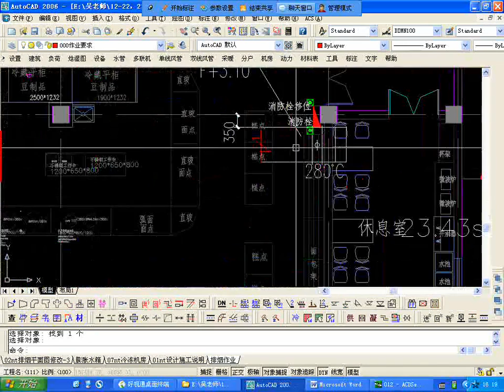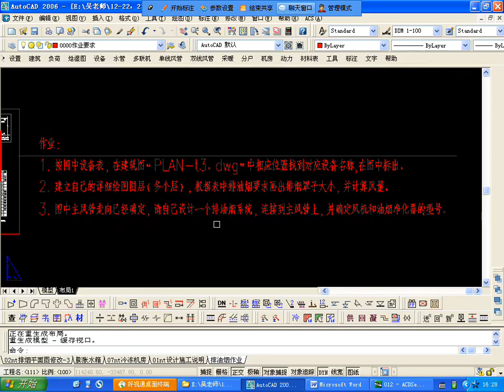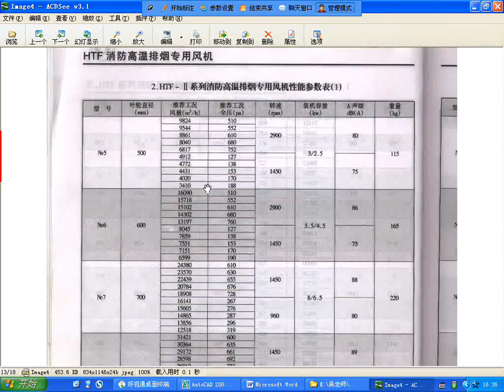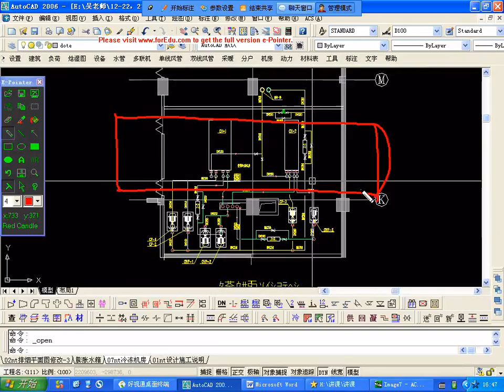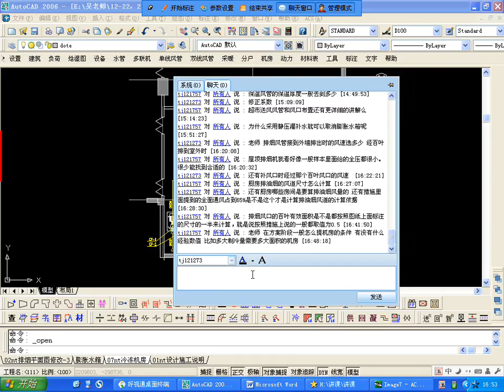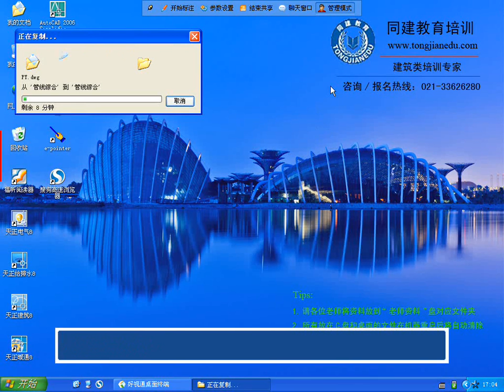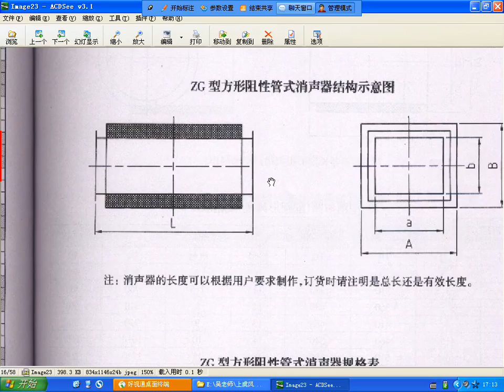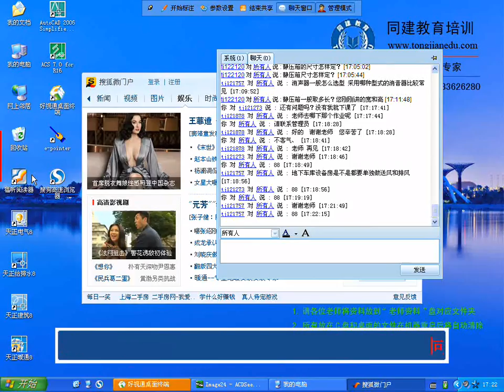242 第242节 暖通速成超市设计防排烟，空调机房07